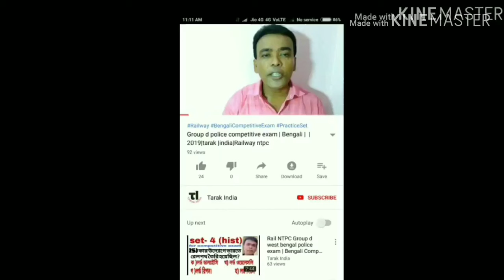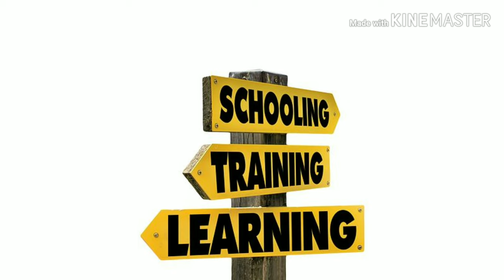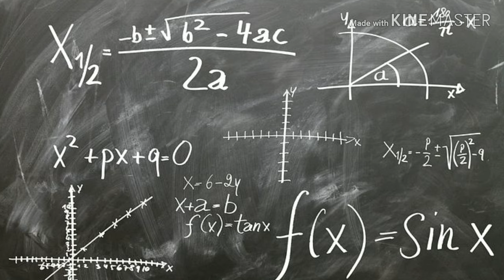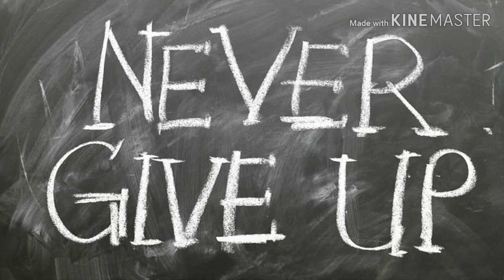staff pattern শিক্ষকদের স্কেলে কোন পরিবর্তন হবে কি| Tarak India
স্টাফ প্যাটার্ন নিয়ে প্রশ্নের উত্তর আছে এই ভিডিওতে বন্ধুরা এই channel এ আপনারা পাবেন শিক্ষা থেকে বিনোদন সব ধরনের উপকরণ —
Andriod app-
Link of others video: